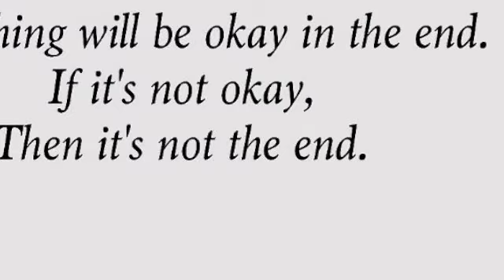wherever u will go